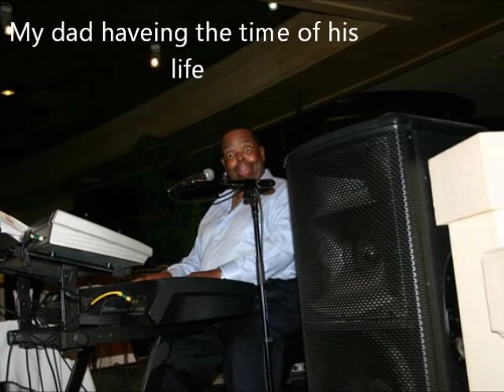20. We dont get the spirit (Live at Sierra Church) 1991.wmv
Bobby Dickerson Singing "We Don't get the Spirit"
 Live at Sierra Community Church in South Lake Ca.
I wanted to send a Shout out to all the People in the Video
Bobby Dickerson: lead Vocals and Keyboards
Kevin Strawn: Percussion
Darius Russo: Sax
Ms B.J. Crosby: Background Vocals
Ms Tanya Montgomery: Background Vocals
Randy Llewellyn: Background Vocals

Thank you so much for everything you guys did...you were Awesome
I'm sorry I couldn't Get the video and Audio to line up perfect.. it seems the Video was faster than the CD LOL

  My Dad Passed away on 4-11-09 in Las Vegas from Diabetes Complications.. I love you Dad..Keep on singing.